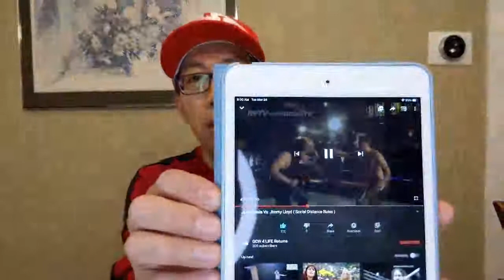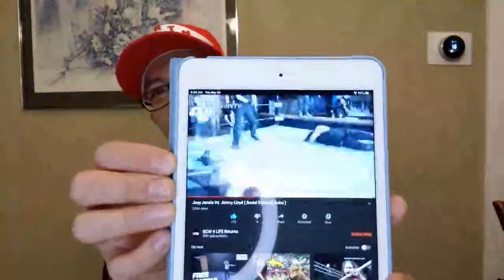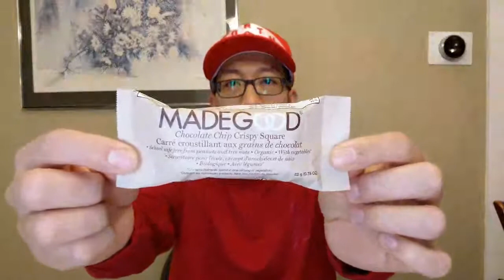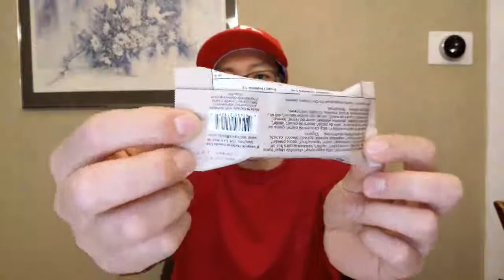Twitch - Made Good Chocolate Chip Crispy Square